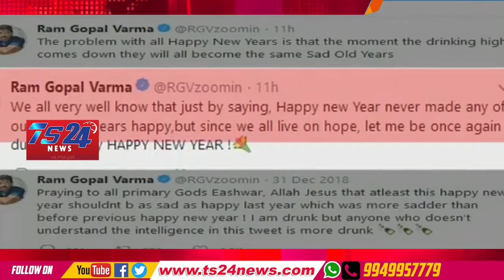TS24 News RGV Sensetional Tweet on new year